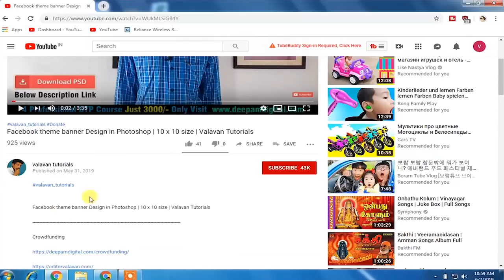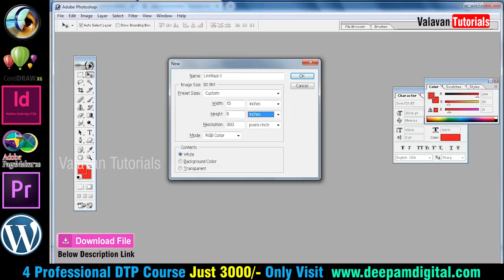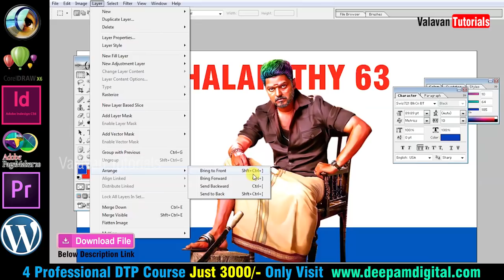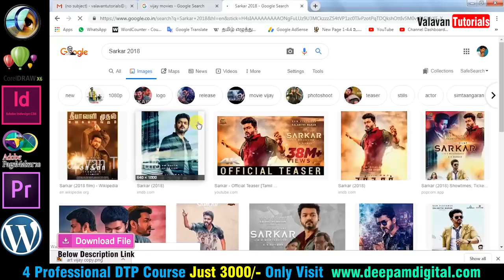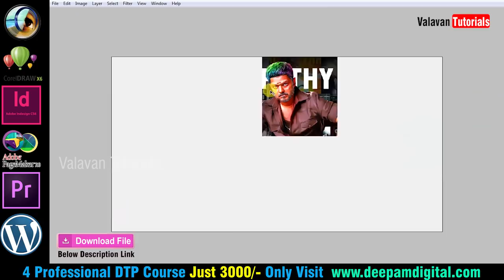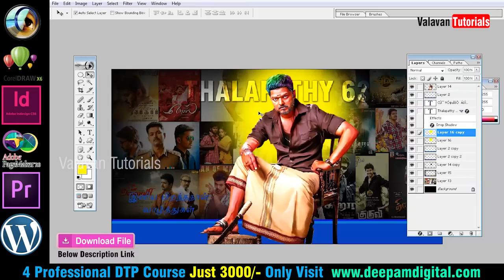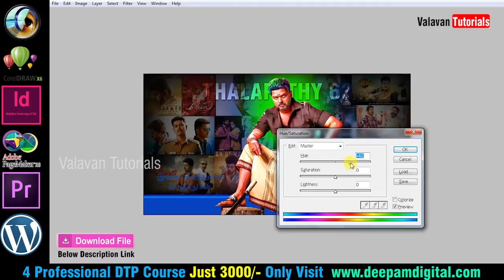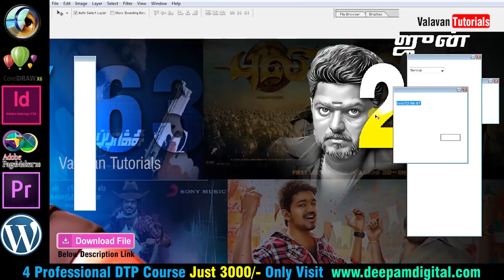Thalapathy Vijay birthday design in Photoshop | Valavan Tutorials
Commerical Galatta